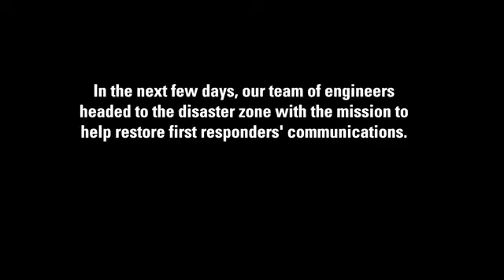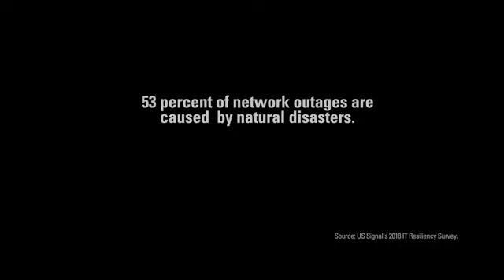Hurricane Michael & Motorola Solutions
As hurricane season approaches, Motorola Solutions (NYSE: MSI) is helping public safety agencies prepare for what experts predict could be a particularly severe year of storms. High winds, flooding and evacuations bring unique challenges, and effective emergency response hinges on having the right communications technologies in place, as well as a comprehensive and tested disaster management plan.

The use of secure and reliable Project 25 (P25) land mobile radio (LMR) networks and devices remains the standard for mission-critical voice communications, allowing federal, state and local agencies to facilitate cooperation with one another across law enforcement, firefighters, EMS personnel and other first responders. Command center software helps streamline and mobilize the flow of intelligence during a disaster, so that agencies can respond more quickly and restore order. Together, these technologies enable the coordination of potential evacuations, search, rescue and recovery operations and law enforcement activities in impacted areas.